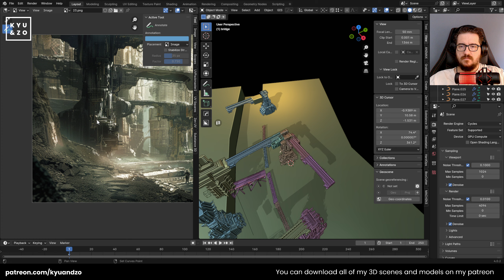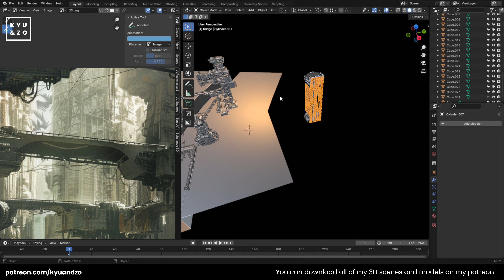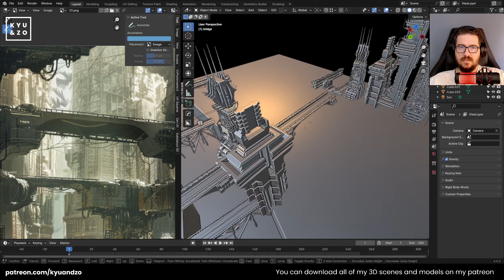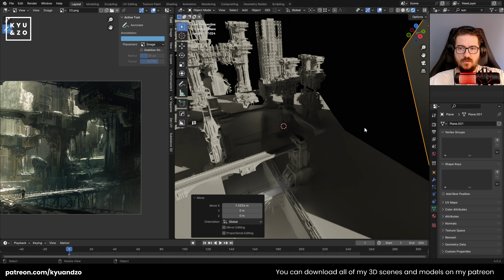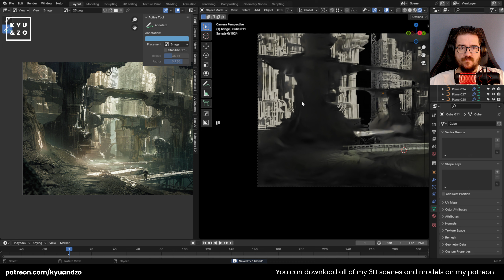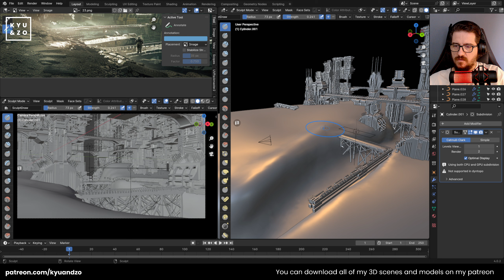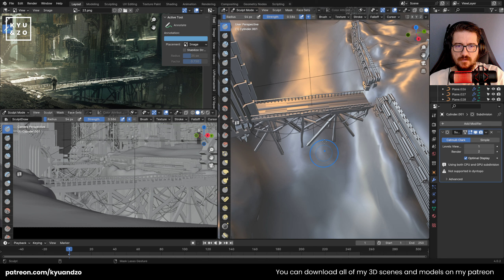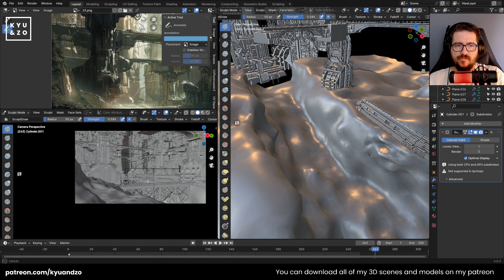Abandoned Mine - Episode 9 - Blender Tutorial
We gonna make a concept art scene in Blender. Hope you like it. ^^